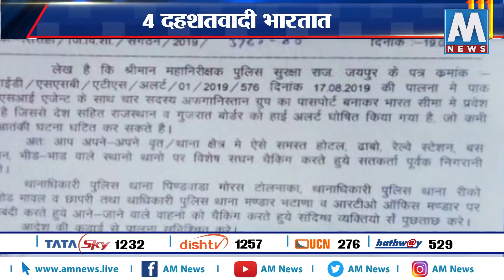गुजरात , राजस्थानमध्ये हायअलर्ट | AM NEWS